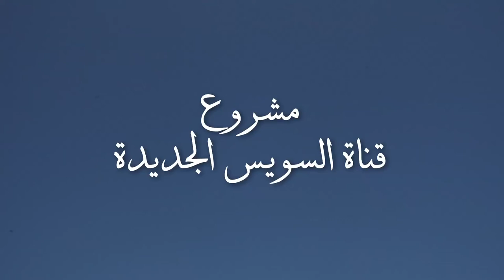The New Suez Canal Project by Caterpillar Machines